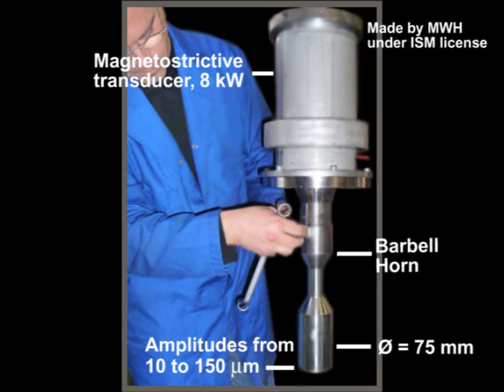Ultrasonic cavitation in water produced by a Barbell Horn with a 75 mm tip diameter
This video shows ultrasonic cavitation in water produced by a Barbell Horn (output diameter = 75 mm) at a range of vibration amplitudes (from 10 to 150 microns).  Unlike all other types of ultrasound horns, Barbell Horns (US Patent # 7156201) are capable of providing high vibration amplitude gains and having large output tip diameters simultaneously, thereby allowing to directly transfer what can be accomplished in the laboratory to the plant floor.  The video illustrates the operation of ISM's ultrasonic reactor system comprising: ultrasonic generator, magnetostrictive transducer, Barbell horn, and flow-through reactor chamber.  Most of the parts used in this demonstration were manufactured by Märkisches Werk Halver, according to ISM's intellectual property license.